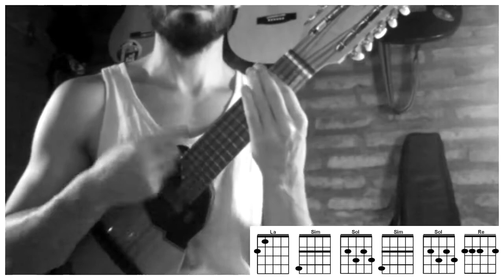CHARANGO | Que suerte tiene El - Luciano Pereyra (Charango cover/tutorial) Martin Lopez